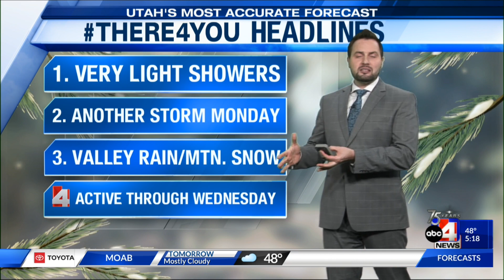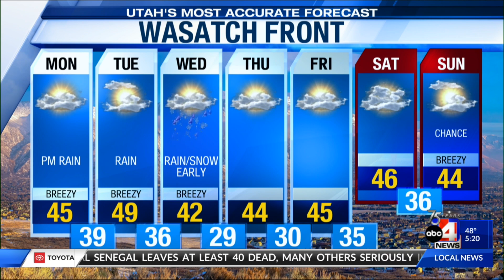Utah's Most Accurate Weather Forecast with ABC 4 Meteorologist Nate Larsen on 1.8.23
A weak system is clearing out of the state this evening with another storm lined up for Monday.  Winter Weather Advisories have been issued ahead another heavy mountain snowfall event.